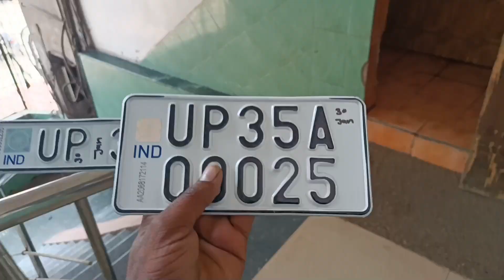Aap sabhi ne Kamal kar Diya